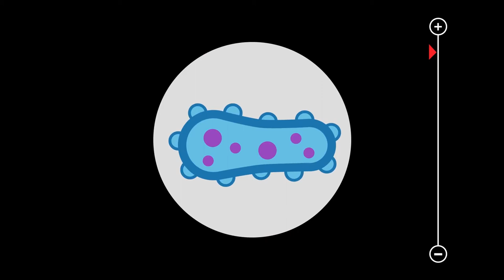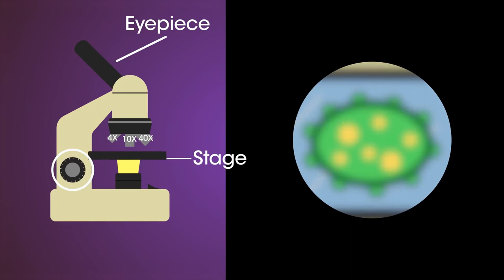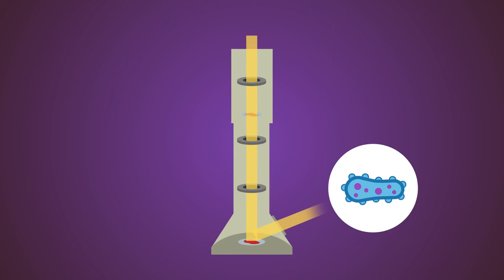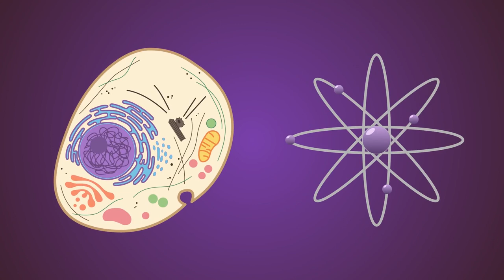How to use a Microscope | Cells | Biology | Knowledge Platform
There is a lot of living and non-living things around us that cannot be seen through naked eyes. The invention of the microscope opened up a whole new world to scientists - the microscopic world. A microscope magnifies objects to make a larger image. This allows us to see objects in more detail.

This video was created by FuseSchool. If you enjoyed it and want to explore other exciting video lessons, please go